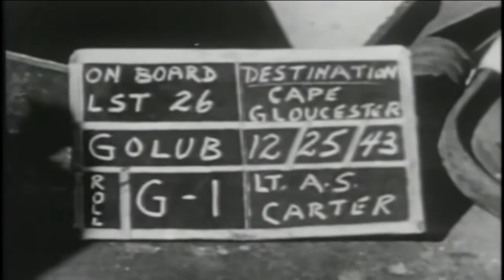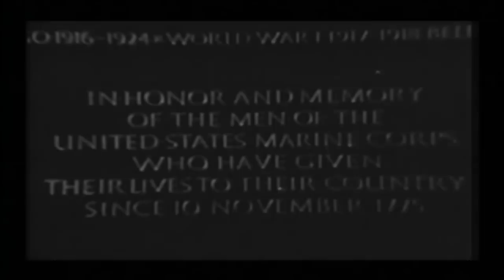WW2 War in the Pacific - BATTLEZONE | US Military | The Marines Story | E2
War in the Pacific - BATTLEZONE US Military The Marines Story Episode 2 World War 2 Archival Documentary